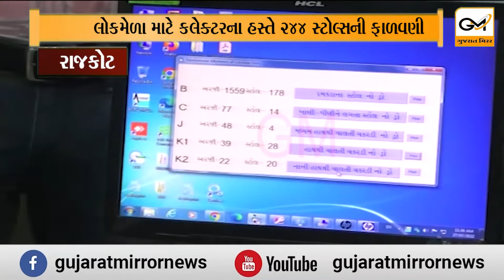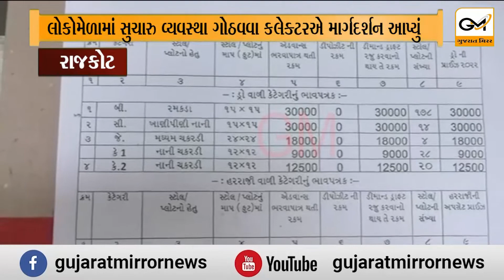રાજકોટ : જન્માષ્ટમીના લોકમેળા માટે ૨૪૪ સ્ટોલ્સની ફાળવણી કરતા કલેક્ટર...